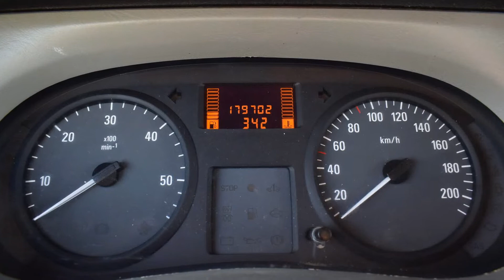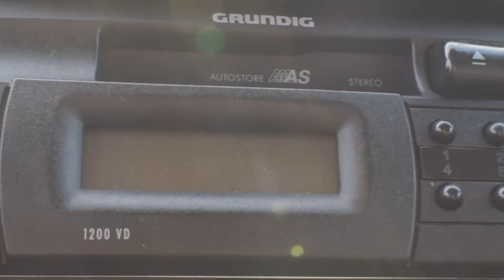Opel Vivaro 2.0 CDTI 2008 rok